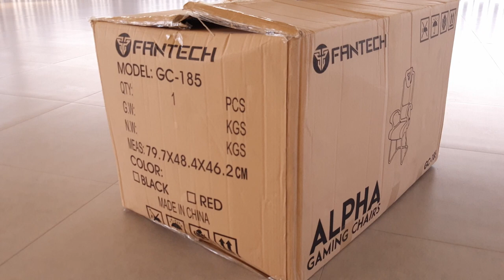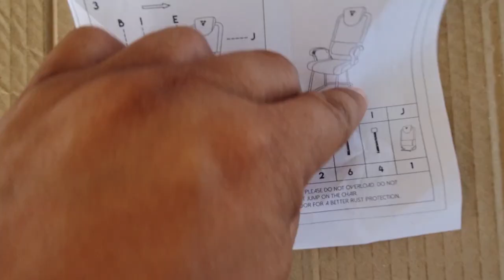FANTECH ALPHA GC185 GAMING CHAIR UNBOXING AND ASSEMBLY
FANTECH ALPHA GC 185 GAMING CHAIR

GC 185 ALPHA GAMING CHAIRS (Red/Black)
– Leather Head and Lumbar Back rest
– Net cloth material back rest
– Strong Bow Shaped Armrest
– Load up to 220kg 1.2mm Thickness Metal Structures